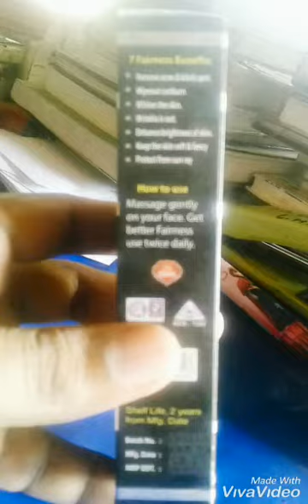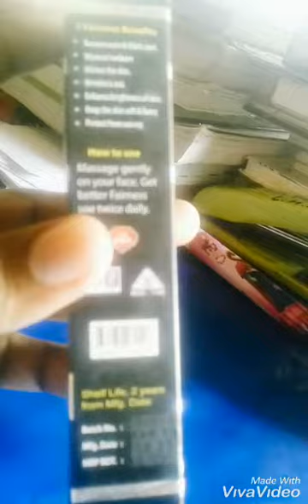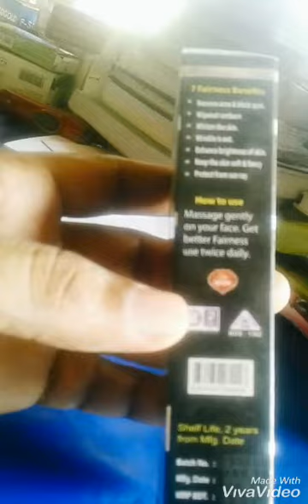Fair Man. 7 Fairness Benefit. / ফেয়ার ম্যান। ৭ টি ফেয়ারনেস বেনিফিট সমৃদ্ধ একটি ভাল মানের ক্রীম।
এ ক্রীমটি জিনসেং, ঘৃতকুমারী ও শসার নির্যাস সহ অন্যান্য উন্নতমানের উপাদান দিয়ে তৈরী! সুতরাং ক্রীমটি আপনি / আপনারা ব্যবহার করতে পারেন। বিস্তারিত জানতে ভিডিও দেখুন।